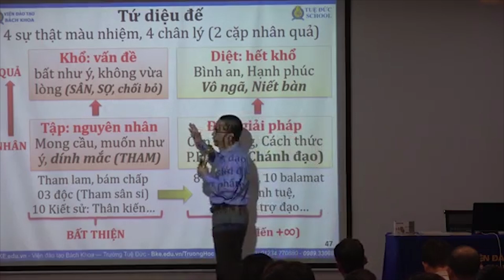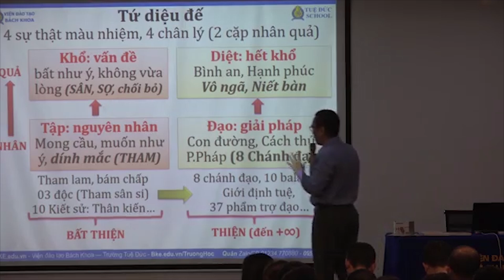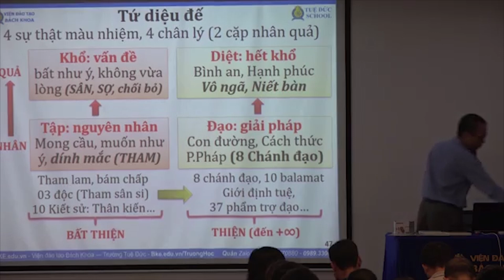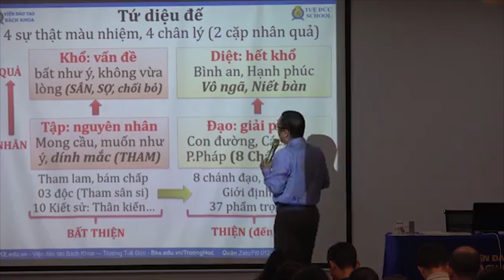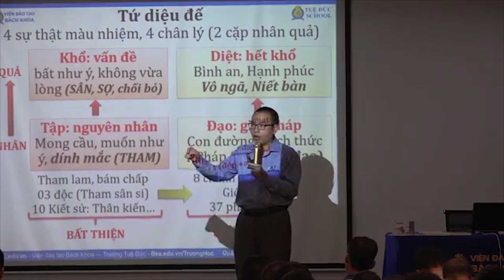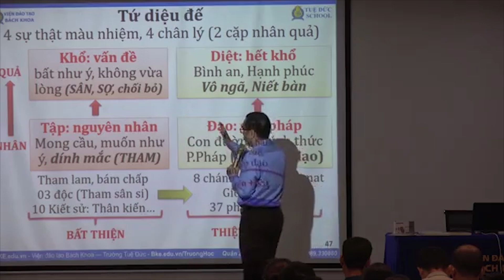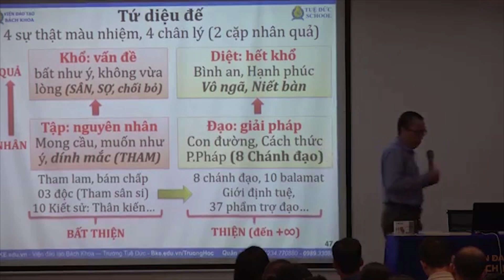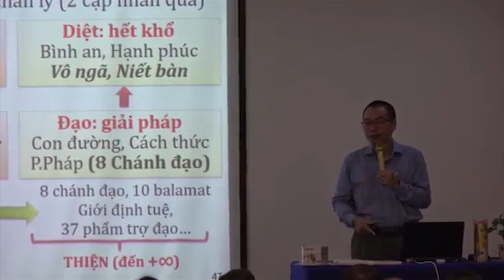Cách đội diện để làm một cách bình an